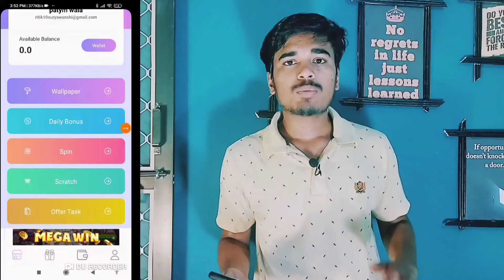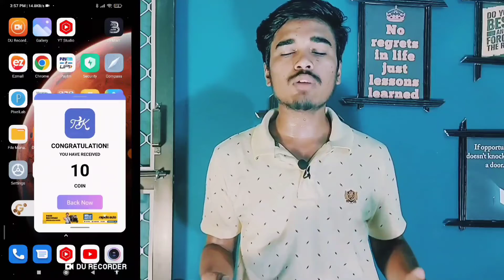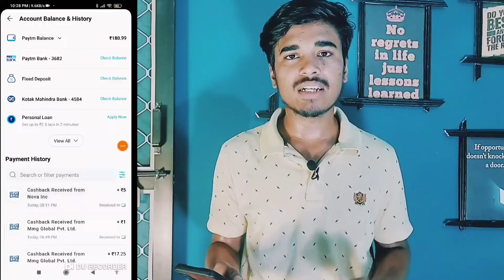🤑 EARN Free Rs.5 INSTANT Paytm Cash Paytm WALLET New Earning App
10 rs paytm cash instantly
paytm earning app
paytm cash
dipu Ki Tech
10 rs instant paytm cash
instant 10 rs paytm cash
new paytm earning app
10 rs instant paytm cash today
divu ki tech
paytm earning
1 rupee withdrawal app paytm
5 rs instant paytm cash
free cash
Earn

earning application
instant 10 rupees paytm cash today
paytm loot
free paytm cash campaign today
how to get 10 rupees paytm cash Instant
free 100rs paytm cash
how to earn 10 rs paytm cash
paytm bug
earn
money earning
money
money app

Chapters :-
 0:00 free paytm cash
1:00 new earning app today
1:25 paytm cash earning apps
1:50 new earning app
2:00 earning app